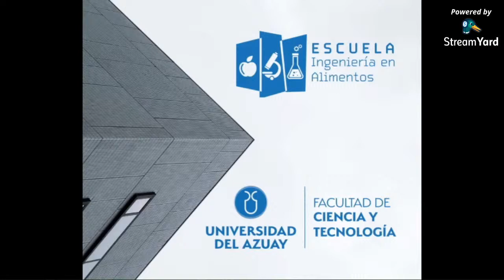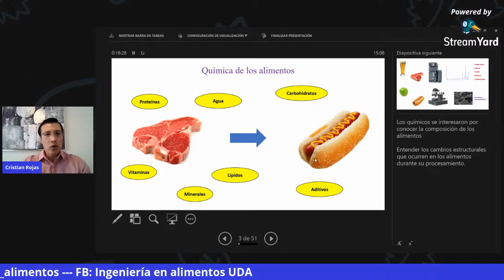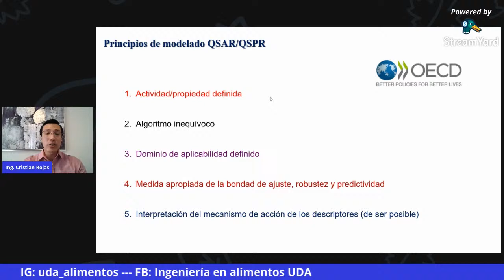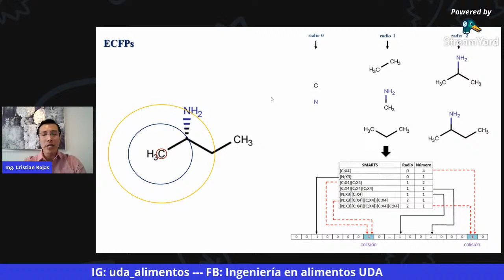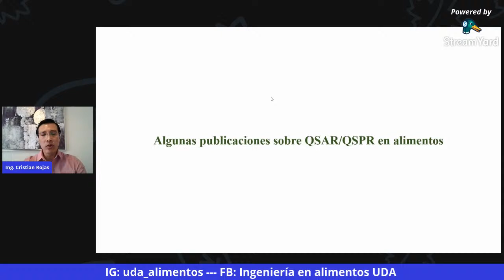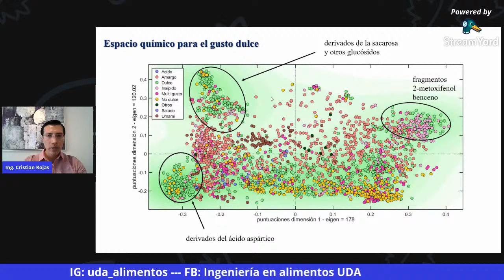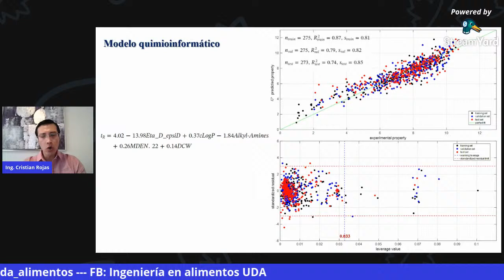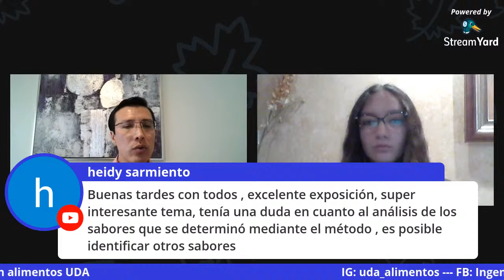Webinar "Química de los Alimentos: QSAR/QSPR"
La Facultad de Ciencia y tecnología, La Escuela de Ingeniería en Alimentos UDA 🍎, la RedU de Cereales y afines 🌾 , y el Departamento de Formación Continua de la Universidad del Azuay , hacemos la más cordial invitación al evento "Química de los alimentos QSAR/QSPR"🙌🏻, con Cristian Rojas Villa👨🏻‍💻 ,docente investigador de la UDA, como ponente.

Este evento se realizará de forma gratuita el día Viernes 05 de marzo 2021 a las 15h00 pm hora de Ecuador 🕚.

Enviaremos certificados de asistencia📄 a todos nuestros participantes🙋🏻‍♂️🙋🏻‍♀️ , el registro para obtenerlo se realizará dentro de la transmisión del evento🖥️.